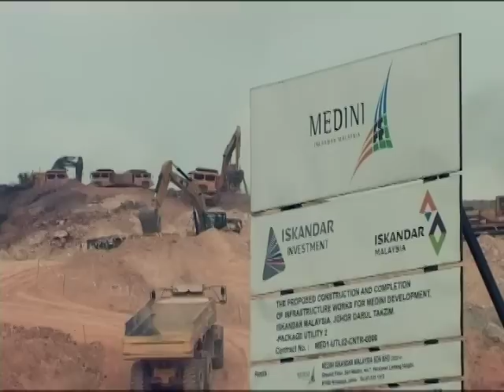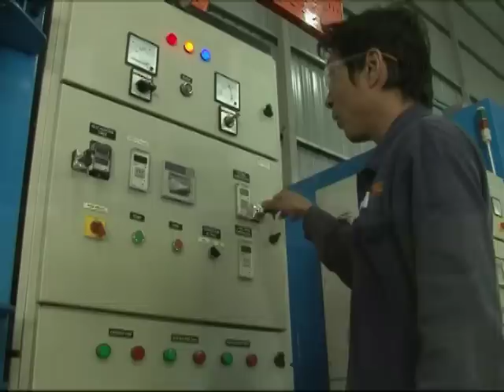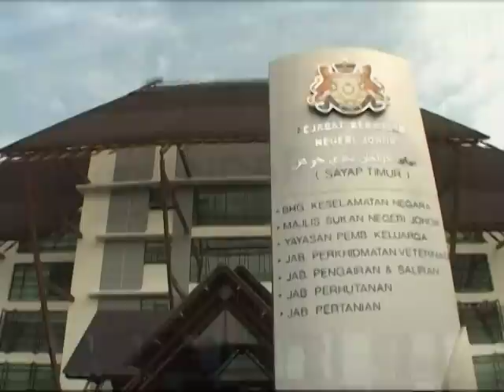World Business: Singapore Spillover - 19/02/10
World Business: Many analysts expected the rapidly growing special economic zone at the southern tip of the Malaysia to play a similar role to nearby Singapore that Shenzhen plays to its richer, more crowded neighbour, Hong Kong.  However so far most of the big-ticket investments have come, not from across the strait, but from the Middle East. Yet despite the economic slowdown the number of investments from Singapore has been quietly, but steadily growing.